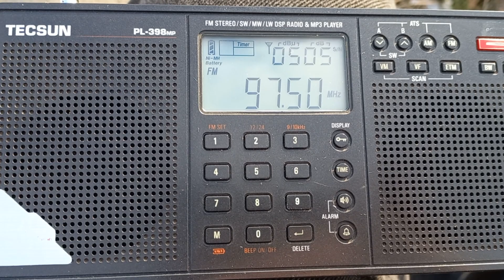Türkiye Polis Radyosu Uşak karaağaç mahalle tepesinde iki frekansta 97.50 de yakaladı Normal 106.0